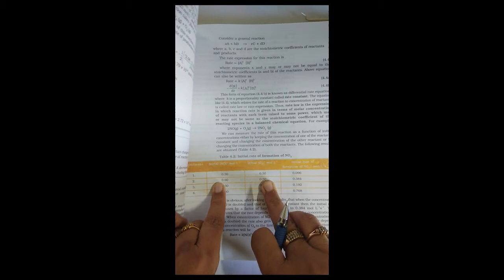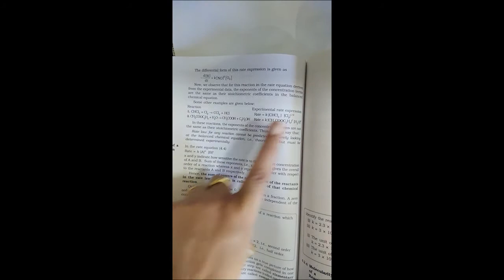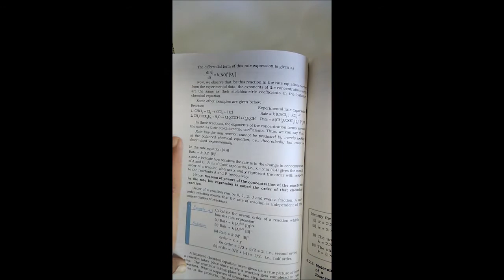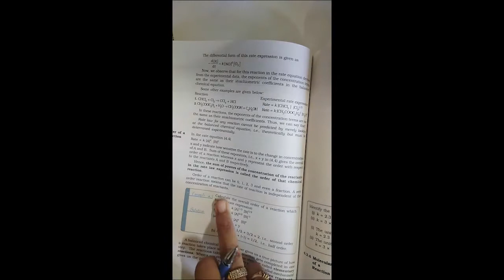Chemical Kinetics - Part 3